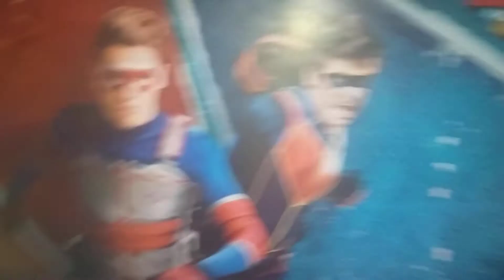HENRY DANGER #3 MÚSICA